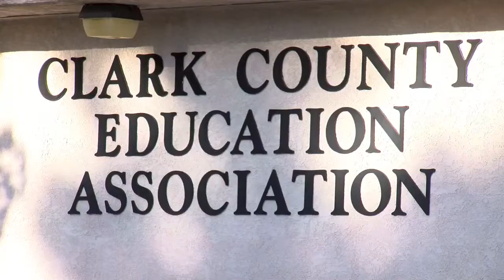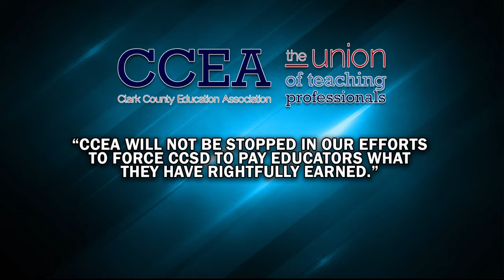Clark County School District files for injunction to stop teacher strike, union responds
The Clark County School District filed a request for an injunction with the courts to stop what it says would be a “crippling strike” that would devastate Nevada.

After the Clark County Educators Association rejected the district’s latest offer during negotiations, district leadership requested mediation with the union.

They had hoped that a compromise could be met during the mediation process, but the district says the union has yet to agree to mediate.